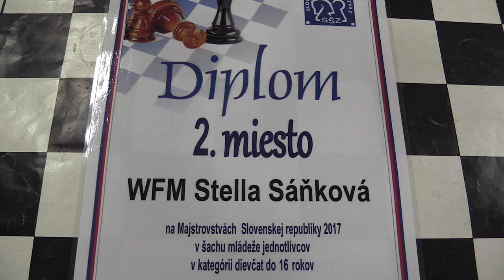♗ D16-20 9.4. Katarína Bobrová - WFM Stella Sáňková 0:1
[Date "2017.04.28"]